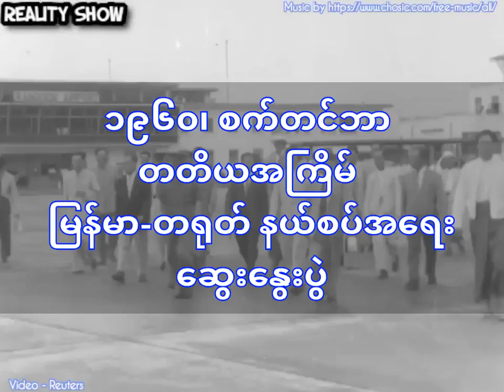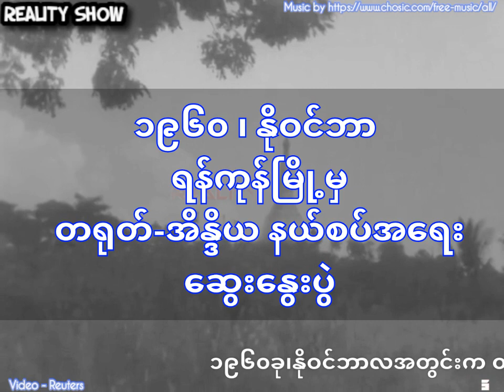1960.Sino-Burmese.Sino-Indian Border Talks၁၉၆၀၊တရုတ်၊မြန်မာနဲ့အိန္ဒိယနယ်စပ်အရေး@realityshowthawzin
1960.Sino-Burmese & Sino-Indian Border Delegation Talks

၁၉၆၀၊တရုတ်-မြန်မာနဲ့ တရုတ်-အိန္ဒိယနယ်စပ်အရေးဆွေးနွေးပွဲမှတ်တမ်းများ

🇨🇳 Sino-Burmese Border Delegation Talks 🇲🇲
CHINESE DELEGATES TO THE SINO-BURMESE BORDER COMMISSION, WHO HAVE JUST CONCLUDED TALKS WITH THEIR BURMESE COUNTERPARTS, LEFT RANGOON FOR PEKING SEPT 6.1960.

MEMBERS OF THE BURMESE DELEGATION TO THE JOINT BORDER COMMISSION WERE AT MINGALADON AIRPORT TO GIVE THE CHINESE DELEGATES A WARM SEND-OFF.

THIS WAS THE THIRD ROUND OF TALKS BETWEEN THE CHINESE DELEGATION LED BY MR. YAO CHUNG-MING AND THE BURMESE DELEGATION LED BY BRIGADIER AUNG GYI. THE FIRST SESSION WAS HELD IN RANGOON IN JUNE AND THE SECOND IN PEKING.

IT WAS ANNOUNCED AFTER THE TALKS IN RANGOON THAT COMPLETE AGREEMENT HAD BEEN REACHED BY THE TWO COUNTRIES ON THE BORDER QUESTION, AND FINAL AGREEMENT WOULD BE SIGNED IN OCTOBER.

THE BORDER COMMISSION WILL HOLD ANOTHER MEETING LATER THIS MONTH IN PEKING TO FINALISE THE BORDER TREATY.

🇨🇳Sino-Indian Border Delegation Talks.1960🇨🇮
FROM CHINA AND INDIA MET TOGETHER IN RANGOON, THE BURMESE CAPITAL. MEETING IN THE BURMESE FOREIGN MINISTER'S GUEST HOUSE, THE DELEGATES GOT DOWN TO SOME HARD BARGAINING ON THE SINO-INDIAN BORDER PROBLEMS.

LEADER OF THE INDIAN DELEGATION WAS MR. JAGAT SINGH MEHTA, WHO IS DIRECTOR OF THE NORTHERN DIVISION OF THE INDIAN EXTERNAL AFFAIRS MINISTRY.

LEADING THE CHINESE DELEGATION WAS MR. CHAN WEN-CHING, HEAD OF THE ASIAN DIVISION OF THE CHINESE FOREIGN OFFICE.

THE BURMESE GOVERNMENT WHICH ACTED AS HOST TO THE TWO DELEGATIONS HAS ITSELF HAD BORDER PROBLEMS WITH CHINA, BUT THESE HAVE NOW BEEN SETTLED, AND PERHAPS THIS SPIRIT WILL CARRY OVER INTO THE TALKS BETWEEN THE CHINESE AND INDIAN DELEGATES.